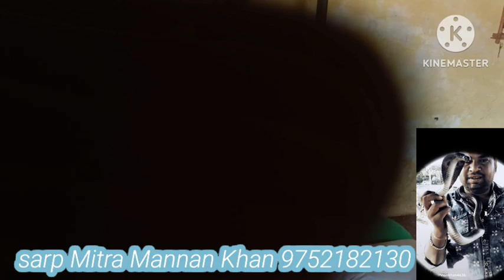Galla godam mein ghus Gaya Kala nag Jugni Kala vyapari vyapari bhag Khade hue